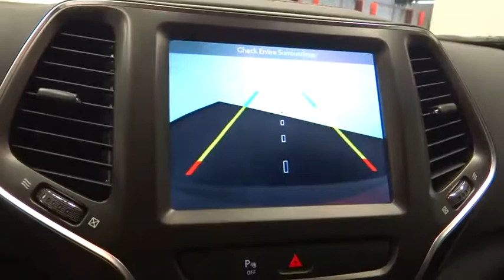2019 Jeep Cherokee Norco, Corona, Riverside, San Bernardino, Ontario, CA 19J030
Velvet Red Pearlcoat New 2019 Jeep Cherokee available in Norco, California at

Check out this 2019! This is a superior vehicle at an affordable price! Top features include remote keyless entry, a power rear cargo door, a roof rack, and a blind spot monitoring system. It features four-wheel drive capabilities, a durable automatic transmission, and a 3.2 liter 6 cylinder engine. You will have a pleasant shopping experience that is fun, informative, and never high pressured. Stop by our dealership or give us a call for more information.
Transmission: 9-Speed 948TE Auto w/Active Drive II,SiriusXM Travel Link,Power Liftgate,Hill Descent Control,Cloth/Premium Vinyl Bucket Seats,Security Alarm,Radio: Uconnect 4C Nav w/8.4' Display,Integrated Voice Command w/Bluetooth,GPS Antenna Input,Trailer Tow Wiring Harness,AutoStick Automatic Transmission,5-Year SiriusXM Travel Link Service,Engine Oil Cooler,Quick Order Package 27E Trailhawk,Trailer Tow Group,Wheels: 17' x 7.5' Black Painted Aluminum,Universal Garage Door Opener,USB Host Flip,Stop-Start Multiple VSM System,SiriusXM Traffic Plus,Class III Receiver Hitch,Comfort/Convenience Group,Rear View Auto Dim Mirror,HD Radio,Remote Start System,Apple CarPlay,GPS Navigation,Google Android Auto,Power Front/Fixed Rear Full Sunroof,Dual Bright Exhaust Tips,Engine: 3.2L V6 24V VVT w/ESS,Auxiliary Transmission Oil Cooler,7 & 4 Pin Wiring Harness,Jeep Active Drive II,SiriusXM Satellite Radio,8.4' Touchscreen Display,50 State Emissions,1-Year SiriusXM Guardian Trial,5-Year SiriusXM Traffic Service,ENGINE: 3.2L V6 24V VVT W/ESS  (STD),POWER FRONT/FIXED REAR FULL SUNROOF,MANUFACTURER'S STATEMENT OF ORIGIN,TRANSMISSION: 9-SPEED 948TE AUTO W/ACTIVE DRIVE II  (STD),VELVET RED PEARLCOAT,COMFORT/CONVENIENCE GROUP  -inc: Universal Garage Door Opener  Rear View Auto Dim Mirror  Remote Start System  Power Liftgate  Security Alarm,RADIO: UCONNECT 4C NAV W/8.4 DISPLAY  -inc: SiriusXM Travel Link  5-Year SiriusXM Travel Link Service  5-Year SiriusXM Traffic Service  1-Year SiriusXM Guardian Trial  HD Radio  SiriusXM Traffic Plus  GPS Navigation,QUICK ORDER PACKAGE 27E TRAILHAWK  -inc: Engine: 3.2L V6 24V VVT w/ESS  Transmission: 9-Speed 948TE Auto w/Active Drive II,WHEELS: 17 X 7.5 BLACK PAINTED ALUMINUM,3.517 AXLE RATIO  (STD),TRAILER TOW GROUP  -inc: 7 & 4 Pin Wiring Harness  Trailer Tow Wiring Harness  Class III Receiver Hitch,FRONT LICENSE PLATE BRACKET,BLACK  CLOTH/PREMIUM VINYL BUCKET SEATS,Four Wheel Drive,Locking/Limited Slip Differential,Power Steering,ABS,4-Wheel Disc Brakes,Brake Assist,Aluminum Wheels,Tires - Front All-Terrain,Tires - Rear All-Terrain,Conventional Spare Tire,Tow Hooks,Integrated Turn Signal Mirrors,Heated Mirrors,Power Mirror(s),Rear Defrost,Intermittent Wipers,Variable Speed Intermittent Wipers,Privacy Glass,Rear Spoiler,Power Door Locks,Daytime Running Lights,Automatic Headlights,Fog Lamps,AM/FM Stereo,Satellite Radio,Bluetooth Connection,MP3 Player,Steering Wheel Audio Controls,Auxiliary Audio Input,Power Driver Seat,Driver Adjustable Lumbar,Pass-Through Rear Seat,Rear Bench Seat,Adjustable Steering Wheel,Trip Computer,Power Windows,Leather Steering Wheel,Keyless Entry,Keyless Start,Cruise Control,Climate Control,Multi-Zone A/C,Woodgrain Interior Trim,Cloth Seats,Vinyl Seats,Bucket Seats,Driver Vanity Mirror,Passenger Vanity Mirror,Driver Illuminated Vanity Mirror,Passenger Illuminated Visor Mirror,Floor Mats,Smart Device Integration,Engine Immobilizer,Traction Control,Stability Control,Front Side Air Bag,Rear Parking Aid,Blind Spot Monitor,Tire Pressure Monitor,Driver Air Bag,Passenger Air Bag,Front Head Air Bag,Rear Head Air Bag,Passenger Air Bag Sensor,Rear Side Air Bag,Knee Air Bag,Child Safety Locks,Back-Up Camera